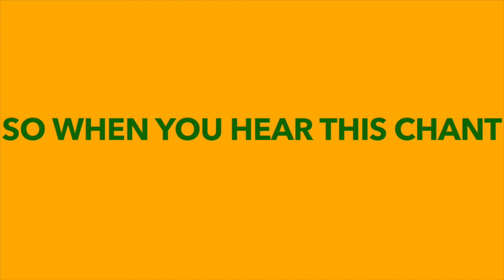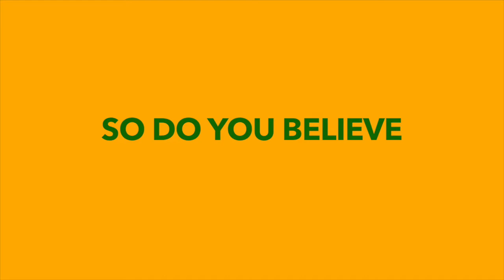I Believe in Stephen Vogt HD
A video featuring home run highlights and funny moments from Oakland A's catcher, Stephen Vogt.

VoteForVogt2016!

LetsGoOakland!